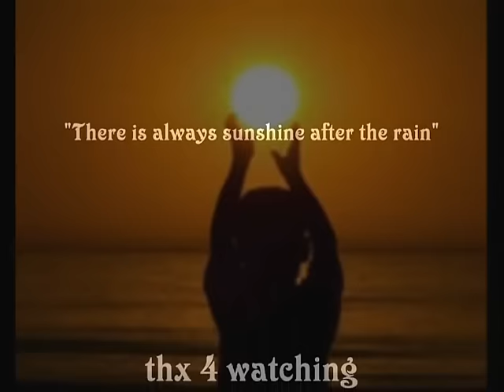The Morning After by Maureen McGovern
There's got to be a morning after
If we can hold on through the night
We have a chance to find the sunshine
Let's keep on lookin' for the light

Oh, can't you see the morning after
It's waiting right outside the storm
Why don't we cross the bridge together
And find a place that's safe and warm

It's not too late, we should be giving
Only with love can we climb
It's not too late, not while we're living
Let's put our hands out in time

We're moving closer to the shore
I know we'll be there by tomorrow
And we'll escape the darkness
We won't be searchin' any more

There's got to be a morning after     MAUREEN MCGOVERN